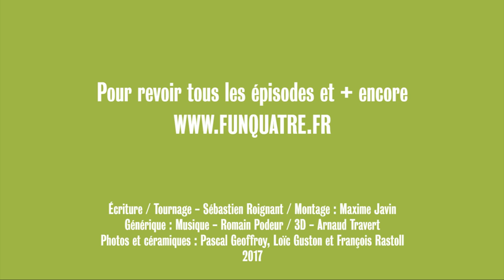Comment contacter un galeriste pour votre exposition ? - F/1.4 S05E16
[NOUVELLE GROSSE FORMATION  F/1.4]
"Protégez-vous en connaissant tout du droit à l'image"

On est beaucoup à vouloir exposer. Mais quand il s'agit de trouver autre chose que des restaurants ou des bars, ça devient vite compliqué !
Alors j'ai été demandé directement à un galeriste ce qu'il faut faire pour le contacter.
Merci à François Rastoll de la galerie Rastoll à Paris qui a répondu sans langue de bois à mes questions !

Sommaire
00:35 - Présentation de François et de la galerie
03:50 - Connaître son travail avant tout
07:00 - Se renseigner sur la galerie
11:55 - Le meilleur moyen pour contacter une galerie
16:15 - Les choses à ne pas dire
18:30 - Quoi présenter lors du rendez-vous
26:20 - Le moyen ULTIME pour avoir une exposition